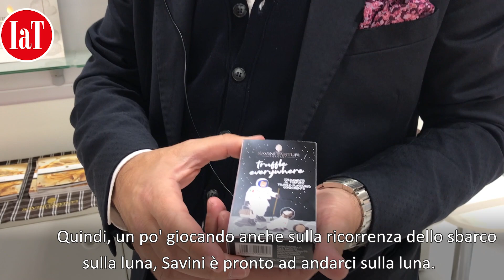I tartufi di Savini. La storia continua con un monodose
In Toscana Savini è una famiglia di tartufai da quattro generazioni. Dal 1920, una tradizione consolidata nella ricerca del tartufo, nella scelta dei migliori frutti del bosco per le cucine. Una ricerca che si evolve nella selezione e produzione di un ampio assortimento di referenze a base tartufo. Prodotti adatti a differenti utilizzi, dagli snack alle salse, ai condimenti. Un catalogo molto articolato che oggi Savini Tartufi arricchisce ulteriormente. A TuttoFood Milano, per celebrare i 50 anni dallo sbarco sulla Luna, è stato presentato, un pack dedicato che propone quattro condimenti monodose tutti da degustare. Si tratta di “truffle everywhere”: olio, sale, balsamico e miele al tartufo.